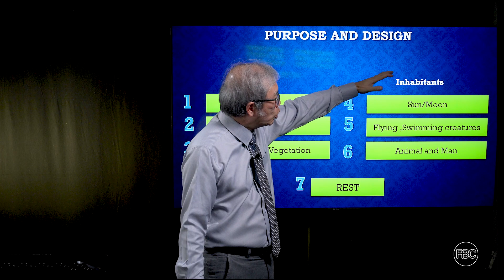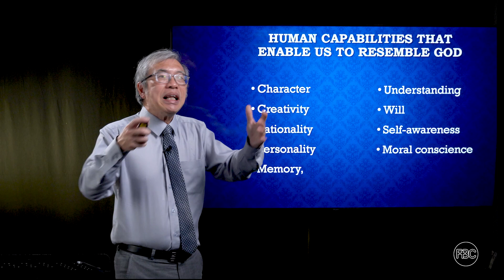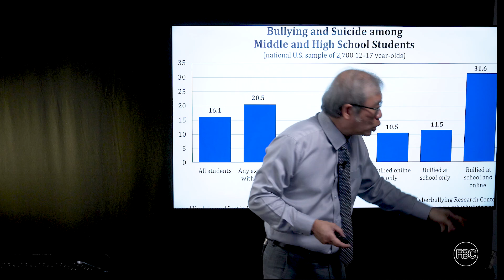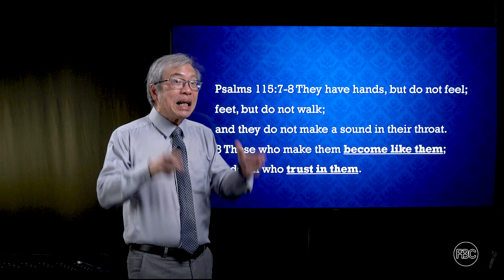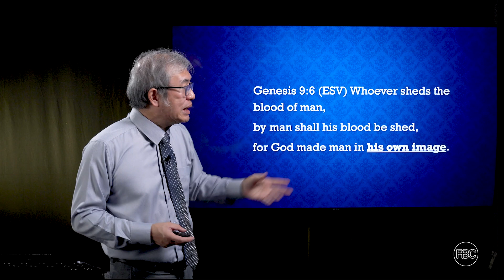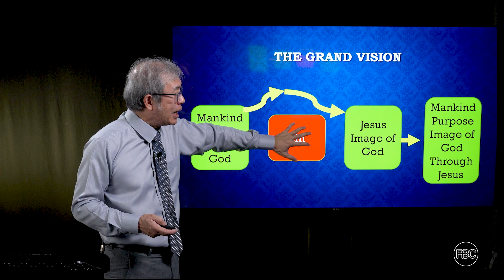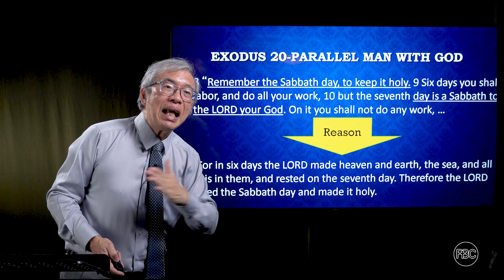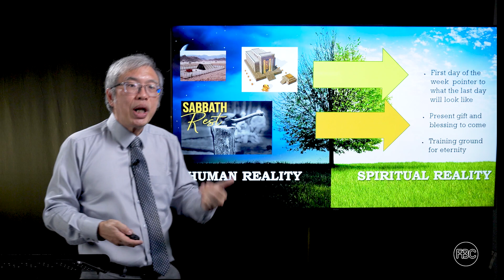FBC Gamma 20 - Genesis - Study 3 - July 27, 2022